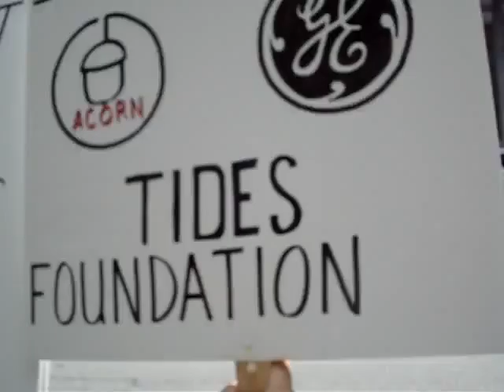912 Tea Party - Fort Lauderdale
Another great American rally, located at the Federal Court House on Broward Blvd, Ft Lauderdale Florida. Attended by families and people of all ages. Everyone was well behaved. It was the third one at this location.